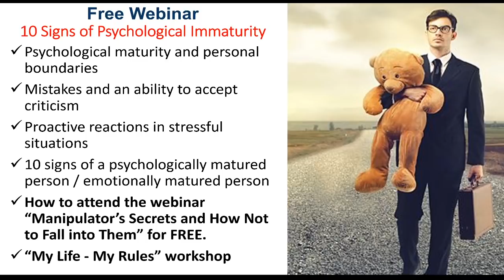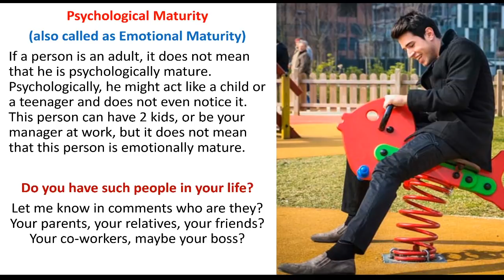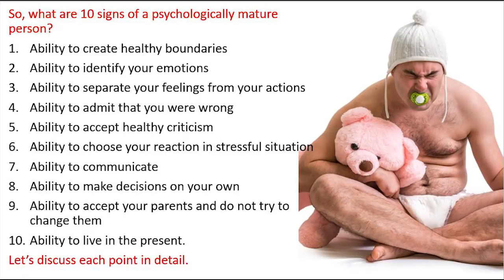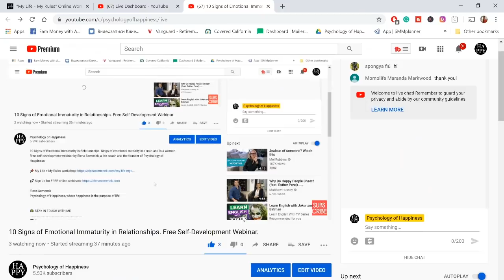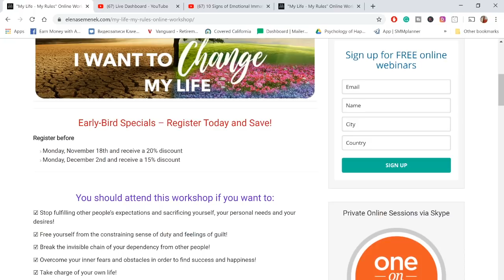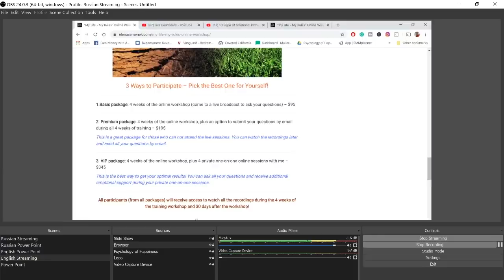10 signs of emotional immaturity in relationships. Free self-development webinar by Elena Semenek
10 signs of emotional immaturity in relationships. 10 signs of an emotionally immature person. Free self-development webinar by an online psychologist and a life coach Elena Semenek, Psychology of Happiness.